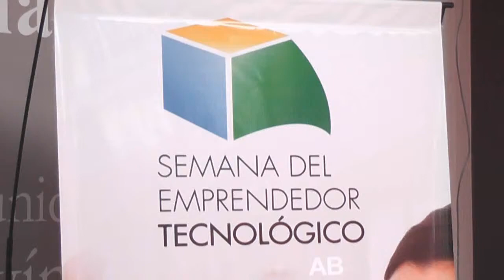PRESENTACION DE LA SEMANA DEL EMPRENDEDOR TECNOLOGICO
El subsecretario de Ciencia y Tecnología, Carlos Galián en la presentación de la Semana del Emprendedor Tecnológico que se desarrollará en Posadas del 6 al 9 de septiembre en el Parque Tecnológico Misiones.